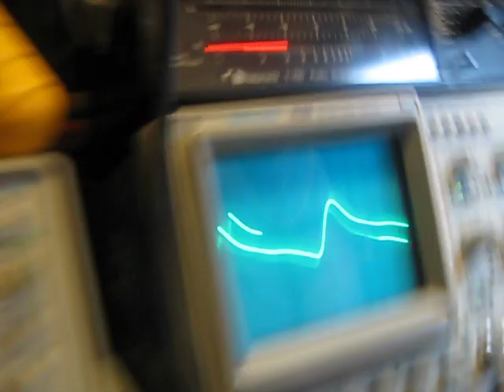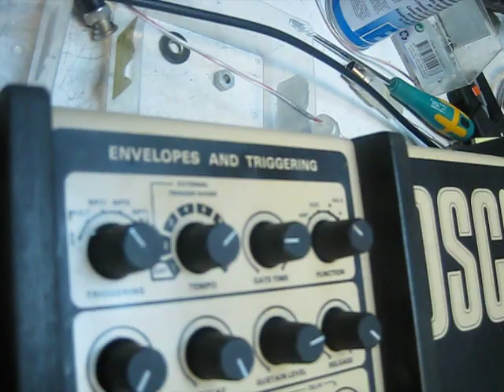Hur man programmerar en Oxford Synthesiser Company OSCar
Video på svenska om hur man programmerar en OSCar från när jag ägde en för 11 år sen. Observera jag var 20 år gammal och visste inte så mycket om analoga syntar eller hur man programmerade dem, då! Men en OSCar hade på något vis hamnat i min ägo.